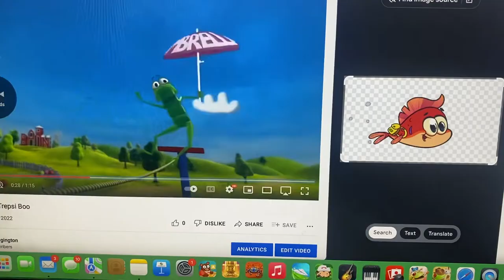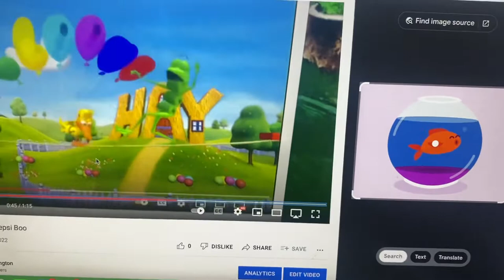Redone Songs Five Little ￼Speckled Frogs